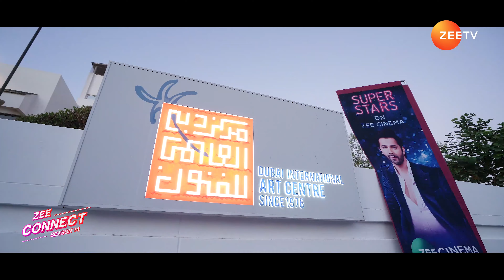Think Pink - Live Green | Zee Connect Season 14 | Zee TV ME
Think Pink, Live Green was a special event held at the Dubai International Art Centre, focusing on breast cancer awareness and sustainability. Attendees came together to support brave cancer fighters, share inspiring stories, and make a positive difference for the planet. Witness the colourful art exhibits and keep watching Zee Connect Season 14 every Sunday at 7:30 pm, only on ZeeTVME.